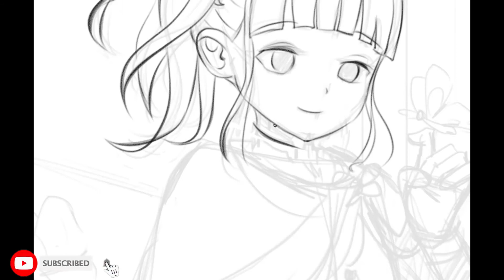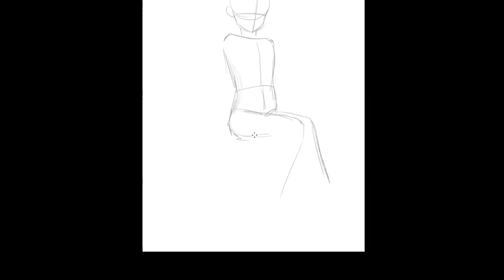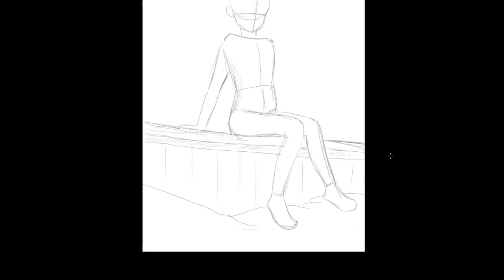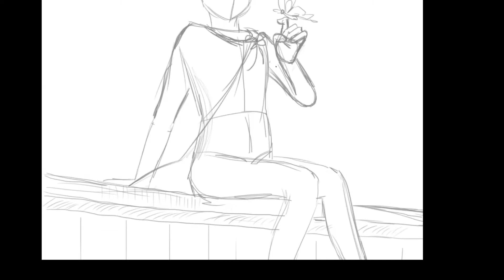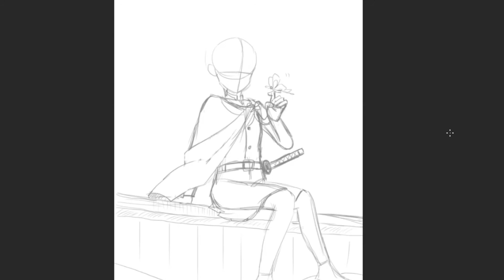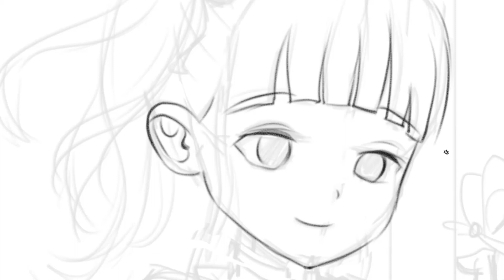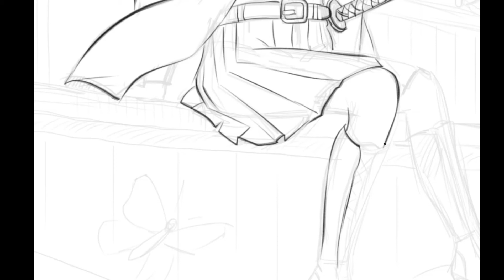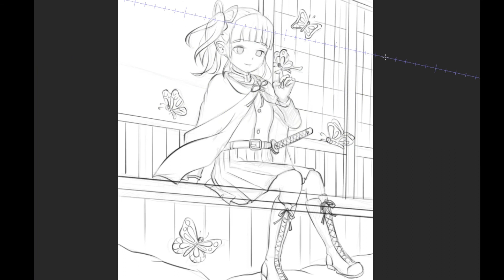Cara Menggambar Kanao dari Kimetsu No Yaiba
Cara Menggambar Kanao berisi tutorial bagaimana menggambar salah satu karakter dari film dan manga Kimetsu no Yaiba secara bertahap langkah demi langkah. tutorial bisa dilakukan secara manual maupun digital.